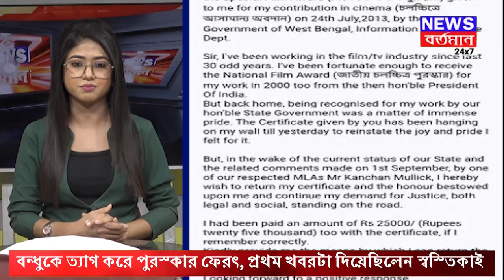SUDIPTA AWARD RETURN STORY: বন্ধুকে ত্যাগ করে পুরস্কার ফেরৎ, প্রথম খবরটা দিয়েছিলেন স্বস্তিকাই